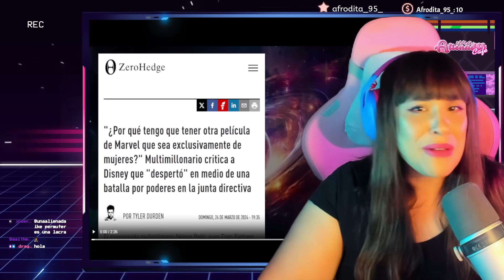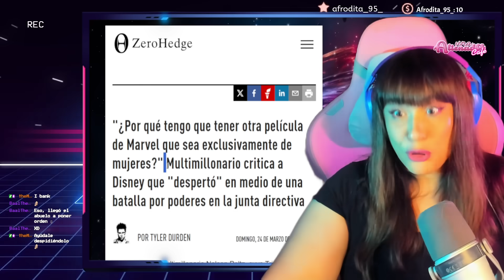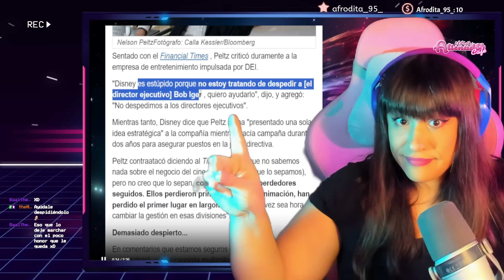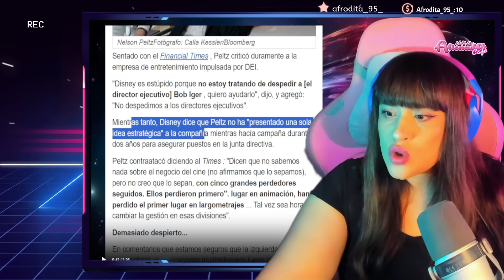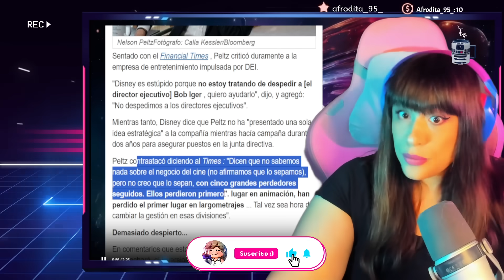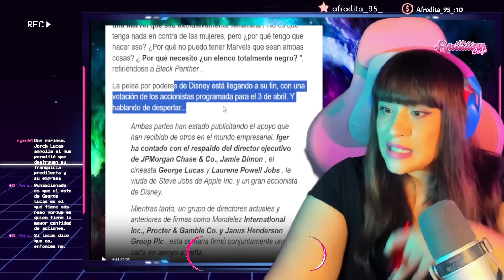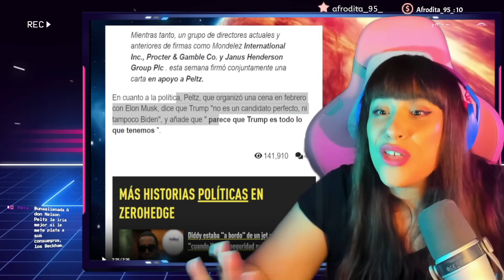🔥 GUERRA INTERNA EN DISNEY: ¡YA BASTA DE PROGRESISMO! 🤬